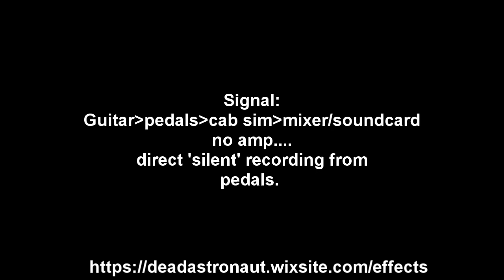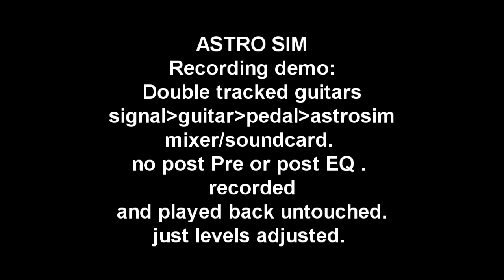ASTROSIM (DIY PCB cab simulator pedal deadastronautfx)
hi guys, i finally finished up my cab simulator project. and am well happy with it.
it has simultaneous line out, phones out, and XLR out.
for direct recording into a DI BOX/SOUNDCARD, with no amp at all..for a nice silent late night playing or recording setup
Modern/Vintage switching, and 3 way variation boost/tone switch
true bypass. at the end of the video i added a test recording of guitar double tracked/recorded, and havent added any pre or post EQ, just to give an honest idea of how it records. a very useful and essential tool enjoy.